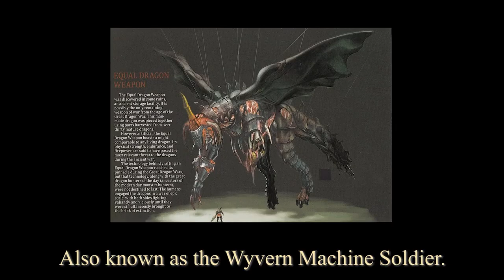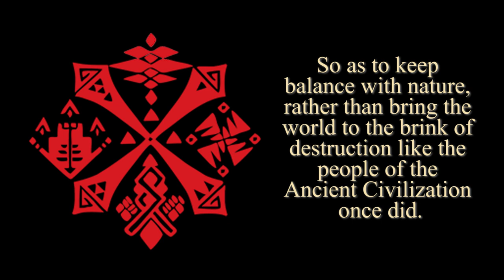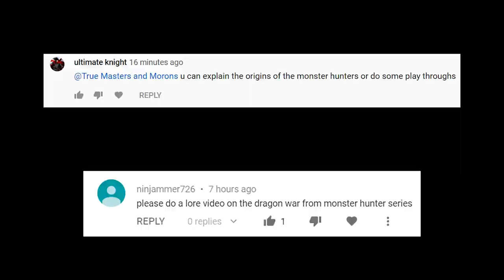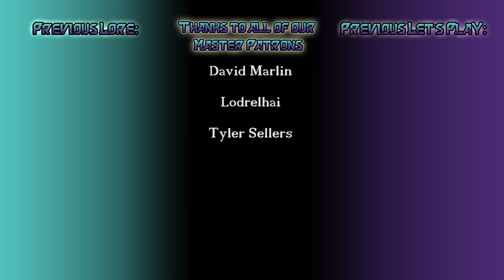Monster Hunter Lore: The Monster Hunters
Join True Masters & Morons as we go over the origin and powers of the Monsters Hunters from the Monster Hunter games.